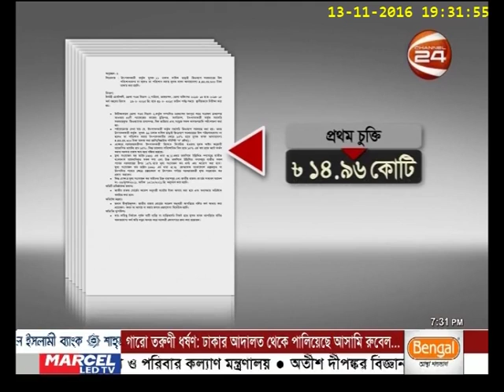IJ Fellowship series of reports on Corruption on Bangladesh Water Development Board (03)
Transparency International Bangladesh (TIB) is the accredited national chapter in Bangladesh of the Berlin-based Transparency International, a global civil society organisation leading the fight against corruption. TIB began its activities in 1996 with a vision of Bangladesh where government, politics, business, civil society and lives of the common citizens would be free from corruption.
TIB is an independent, non-government, non-partisan and non-profit organization.